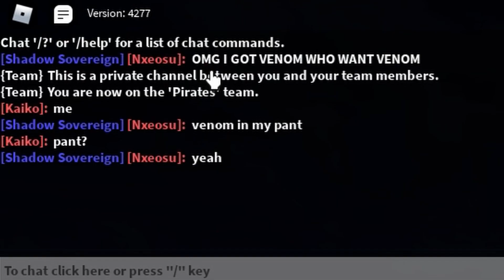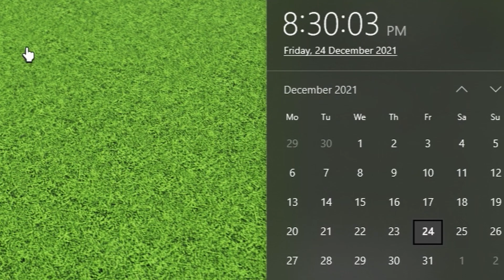GIVING AFK MAN LIGHT FRUIT FOR FREE (Blix Fruits)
Any other fruit I get now will be given to the ocean.